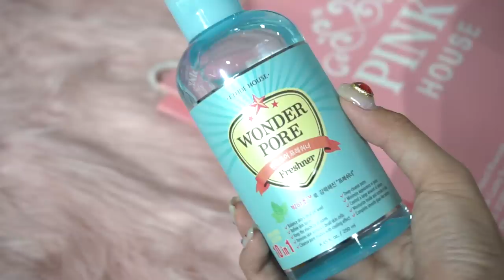[ENG] EASY Interview And Office Makeup | Sreynea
Finding a makeup look that suitable for your face is not easy, especially when it comes to interview and your everyday work. Too much makeup might take the attention away which is why i came up with this simple and beautiful look that is long lasting and not too much extra.The special part about this makeup is that it makes your face look prettier by not taking away your beautiful natural figure.

I hope you like this video and i will come back with a better content.

* Everything in this video are my personal opinion